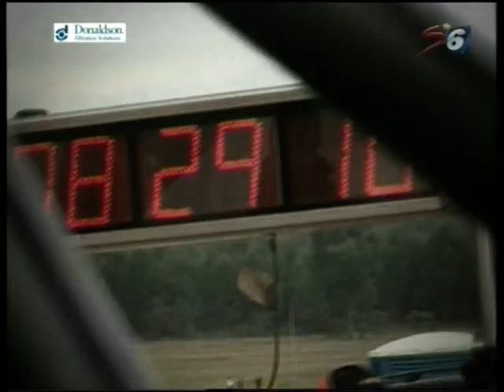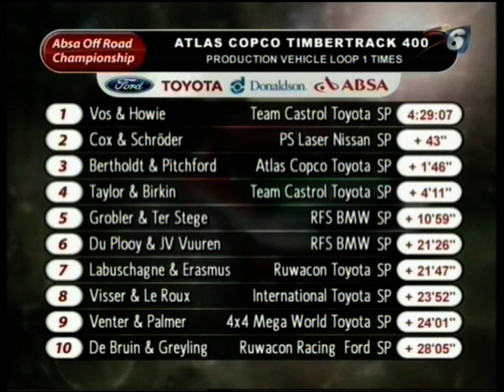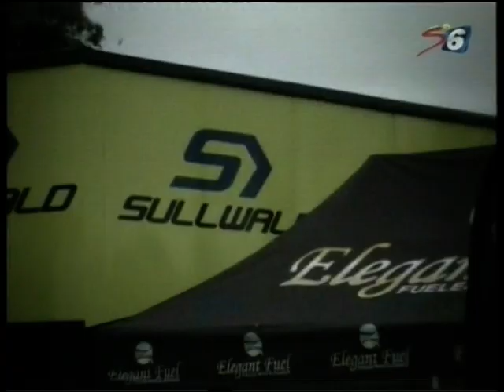Timbertrack 400 2012 (video 2 of 7)